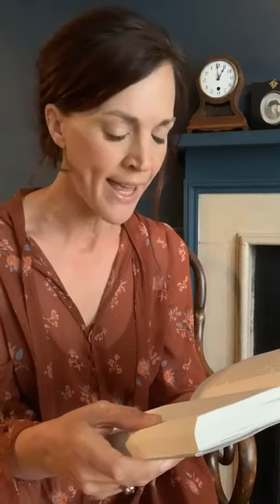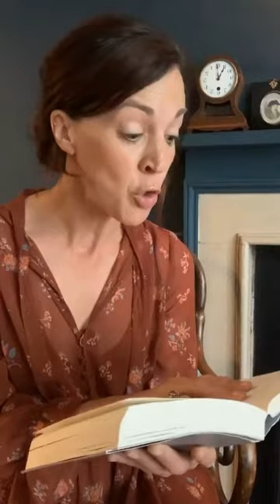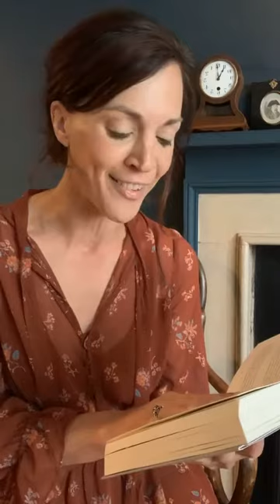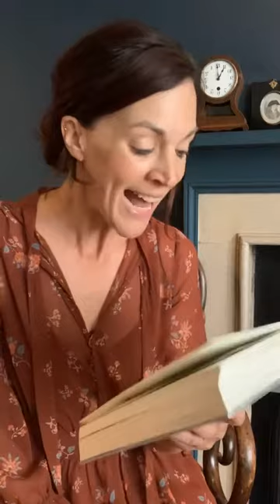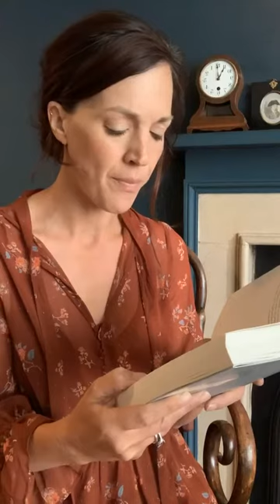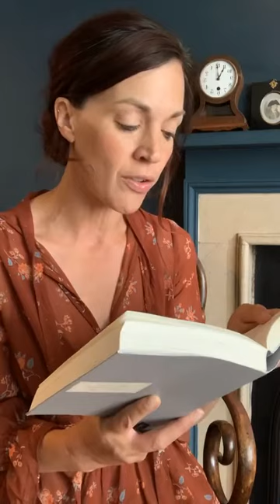“The Proof” by Mary Rickwood (1954).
Francesca Beauman from "Fran's Book Shop" reads aloud the short story “The Proof” by Mary Rickwood (1954). (Filmed during lockdown in June 2020 as part of the series "Elevenses with Fran" on Instagram Live.)